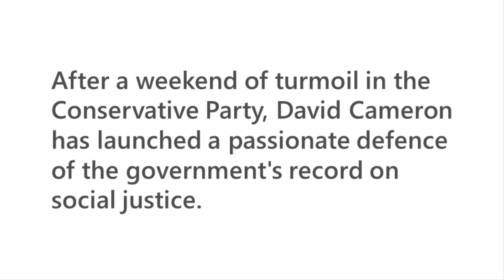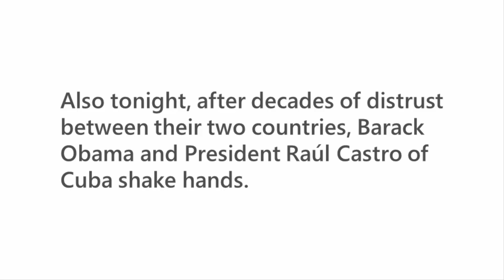The headlines from the Six O'Clock News on Monday 21 March 2016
Listen and read to the headlines from Six O'Clock News on Monday 21 March 2016.